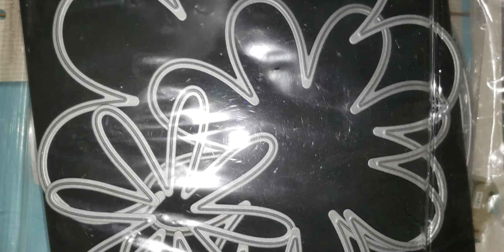VR to Poetspice Flashgiveaway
This content is for adults 18+ and older, not intended for children